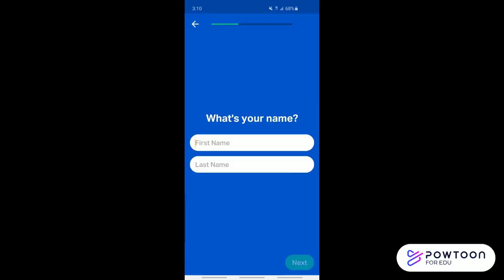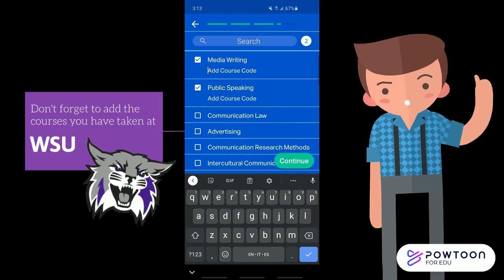How To Build Your Handshake Profile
Learn the step-by-step process of creating and using your Wildcat Handshake account with one of our career mentors.